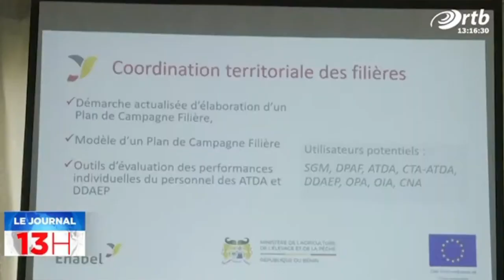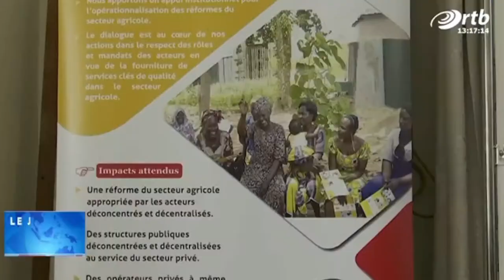Reportage ORTB TV remise officielle des livrables du projet ARISA-B au MAEP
Le Représentant Résident d’Enabel au Bénin, Jean-François MICHEL a procédé, le jeudi 30 mars 2023, à la remise officielle au ministère de l’agriculture de l’élevage et de la pêche (MAEP), représenté par Justin EDAH, Directeur de la Planification, de l’Administration et des Finances, six (06) catégories de livrables (outils, démarches, méthodes) coconstruits pour renforcer l’appropriation des rôles et mandats des acteurs et faciliter la promotion des filières agricoles. Cette cérémonie de remise des outils marque la clôture du Projet d’Appui au Renforcement des Institutions dans le Secteur Agricole au Bénin (ARISA-B) dont la phase opérationnelle a duré quatre (04) ans et a pris fin en octobre 2022.